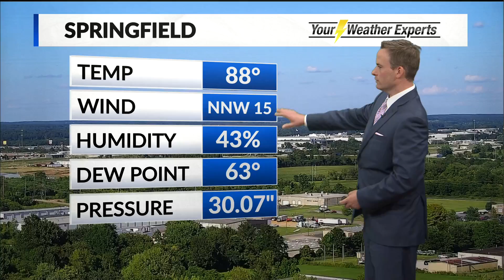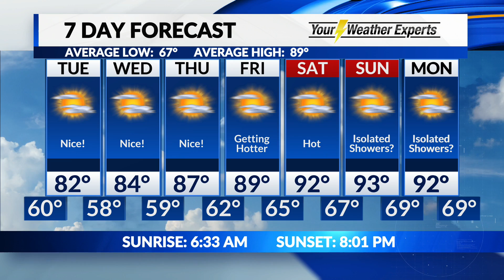Monday, August 17 Evening Forecast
A little cooler the next few days.